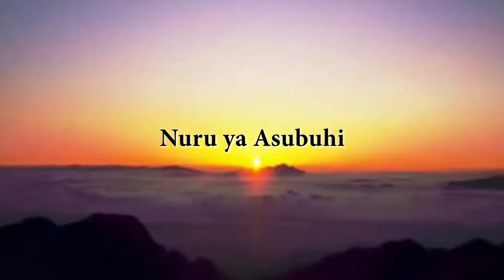MANENO YA MTUME KABLA YA KULA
Haya ni maneno Mtume alikuwa akiyasema kipindi chakula kinapowekwa mezani tazama jinsi yalivyokuwa ni maneno mazuri ya kumshukuru Mwenyezi Mungu.. .